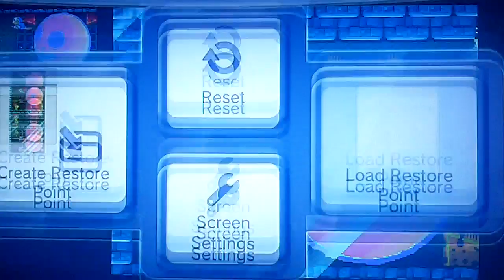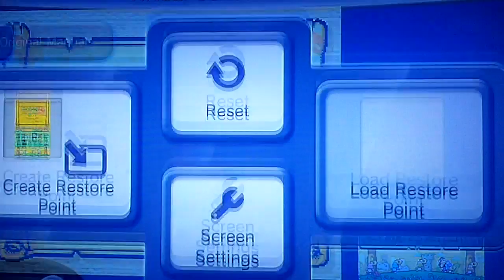Yoshi's Island DS episode 6 (have fun at the castle)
new game coming out THIS SATURDAY! (5/9/15)